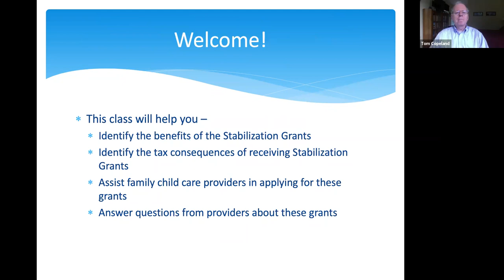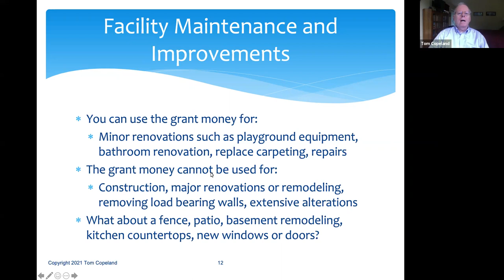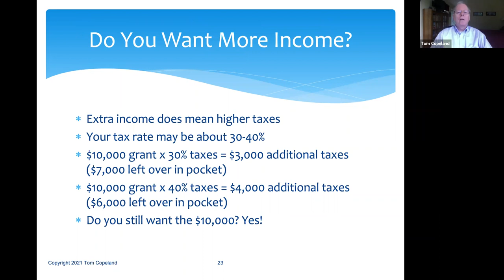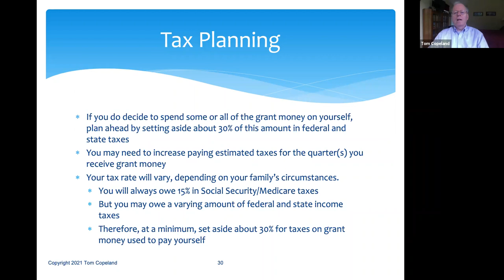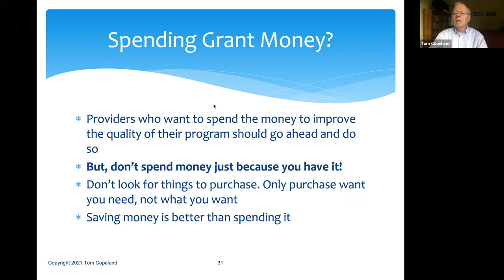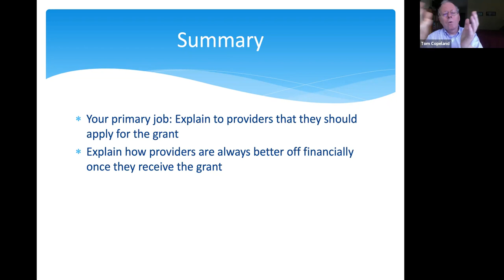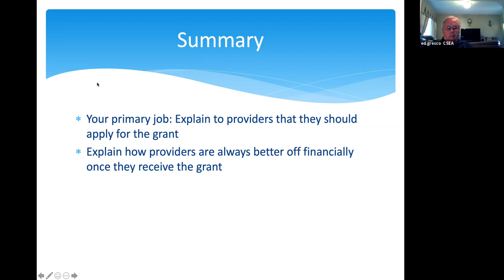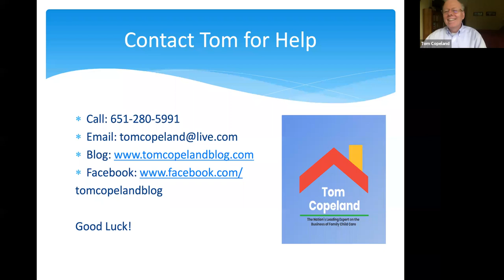How to Assist Providers with Understanding Tax Implications